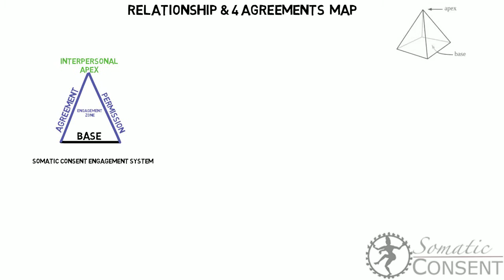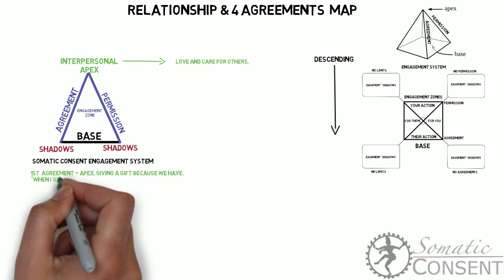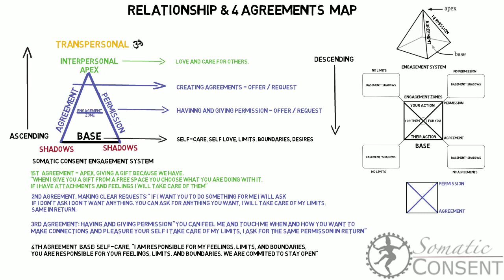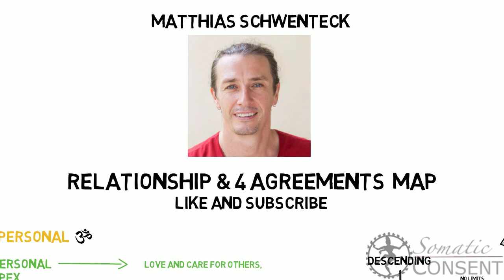Map of 4 Relationship Agreements II Matthias Schwenteck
The Somatic Consent Engagement System illustrates four types of relationship agreements that have been tried and tested in many relationships over the last five years.

If you would like to know how to create clear agreements that work with friends, colleagues, family and lovers, then watch this video.

To demonstrate the multidimensional nature of personal and spiritual growth, the Somatic Consent Engagement System is illustrated as a pyramid structure, with the interpersonal apex as the peak of the pyramid, the engagement zones as the four sides (formed of permission and agreements through making offers and requests), the base of the pyramid and below the shadows in the basement. There are specific relationship agreements for each of these parts of the pyramid.